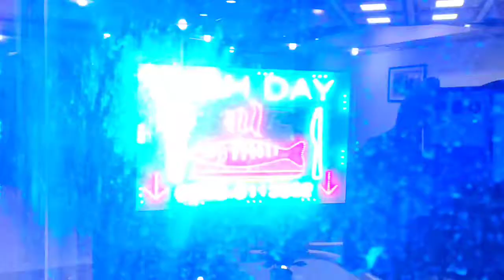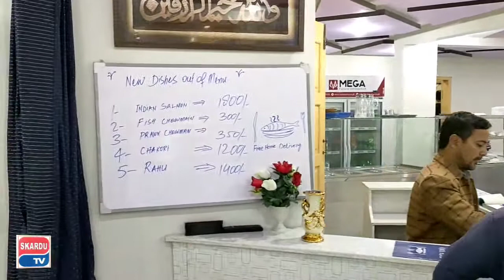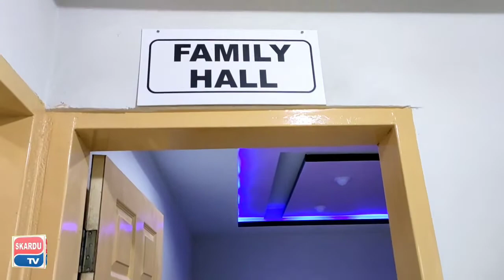Fish Day 1 2021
Fish day is one of the best restaurants in skardu where there are flavoured fish other than desi fish.